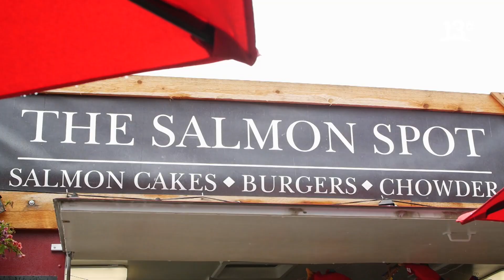En busca de los campos de hielo de Alaska | El Crucero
En "El Crucero", Juanita Ringeling va en busca de los campos de hielo de Alaska, pasando por Tracy Arm Fjords y Juneau para maravillarse con los titanes fríos del norte del mundo.

Encuéntranos en tu cableoperador:
DirecTV: Canal HD 1156
Movistar: Canal 125
Claro: Canal 127 | Canal HD 627
Entel: Canal 70
GTD Manquehue: Canal 23 | Canal HD 829
Telefónica del Sur: Canal 21 | Canal HD 829